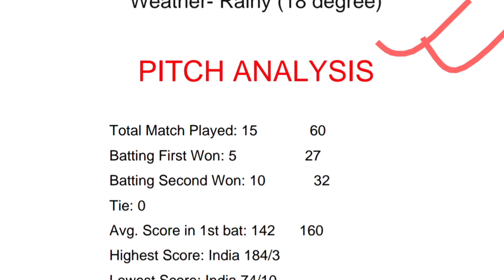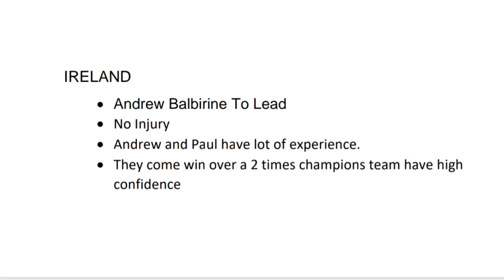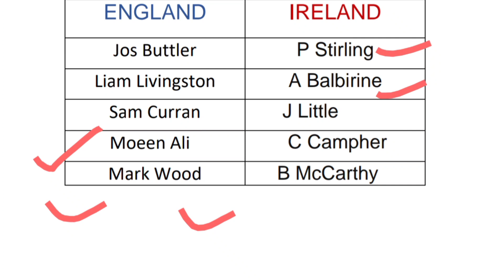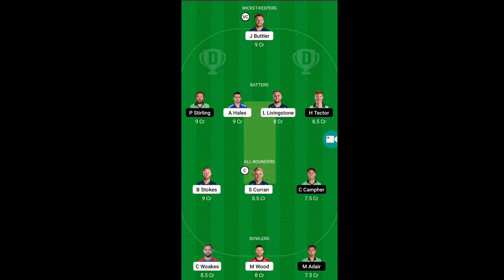England vs Ireland T20 World Cup 2022 20th Match Prediction, eng vs ire dream11 team, pitch report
England vs Ireland 20th Match Prediction, eng vs ire dream11 Team, England vs Ireland 2022 20th T20 prediction, eng vs ire 20th T20 prediction | England vs Ireland 20th T20 | England vs Ireland 20th T20 Winner Prediction, Melbourne Cricket Ground Pitch Report, eng vs ire my11 circle team, eng vs ire Howzat team | T20 World Cup 2022

Join My telegram channel for match update

Who will win England vs Ireland 20th t20 world cup match | eng vs ire 20th t20 match | eng vs ire world cup 2022 prediction | England vs Ireland 2022 | eng vs ire Team |  T20 World cup 2022 |  Melbourne pitch Report | eng vs ire 2022 | eng vs ire my11 circle team, MPL team, Howzat team

Ireland vs England
2022 20th T20 prediction
England vs Ireland 20th playing 11
England 20th match playing11
Ireland 20th playing Squad
England vs Ireland 2022 prediction
2022 20th T20 England vs Ireland
England playing 11
Ireland Playing 11
England vs Ireland team news
eng vs ire prediction today
eng vs ire 20th

ire vs eng match prediction,eng vs ire,England vs Ireland dream11 prediction,England vs Ireland 2022,2022 20th T20 prediction,England vs Ireland prediction,eng vs ire match prediction,England vs Ireland dream11,England vs Ireland dream11 team
t20 world cup 2022 20th match, world cup 2022 20th match prediction, who will win 20th match world cup 2022,t20 world cup 2022 20th t20 match prediction, England vs Ireland t20 world cup 20th match prediction

England vs Ireland 20th T20 pitch report
T20 World Cup 2022 20th T20 report
England vs Ireland match prediction
England vs Ireland dream11 prediction
England vs Ireland dream11 prediction today match
England vs Ireland T20 today match
eng vs ire 20th pitch report
eng vs ire today match prediction
eng vs ire gl team
ire vs eng today match prediction
eng vs ire today match prediction dream 11
eng vs ire 2022 20th match prediction
England vs Ireland T20 2022

eng vs ire match prediction
match prediction today
T20 World Cup 2022 today match prediction
England vs Ireland today match prediction
20th T20 prediction eng vs ire
Ireland vs England 2022 today match prediction
today Ireland vs England 20th 2022 match prediction
Ireland vs England match prediction
England vs Ireland 20th T20 prediction
Ireland vs England 2022 match prediction

eng vs ire T20 records
eng vs ire my11circle
Ireland vs England T20 prediction
eng vs ire 20th T20 matchtoss today eng vs ire 2022
Ireland vs England 20th dream11 prediction
England vs Ireland ire 20th 2022
England vs Ireland 20th T20 key players
England vs Ireland head to head